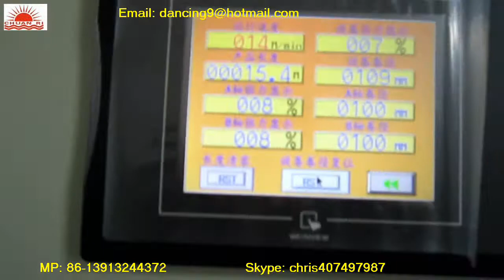After Slitting 5mm Width High End Slitter Rewinder - Film Tape